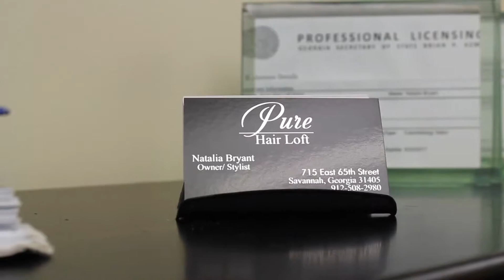Pure Hair Loft Commercial